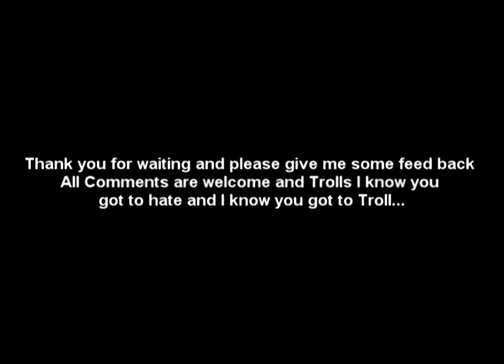Malivictus Agent of Chaos.mp4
Enjoy guys also I have a Gmail account